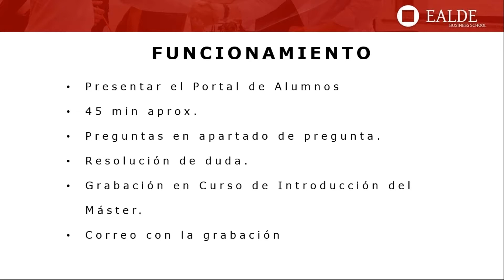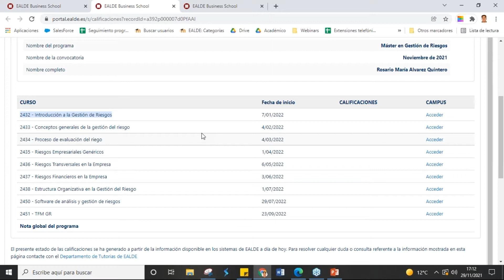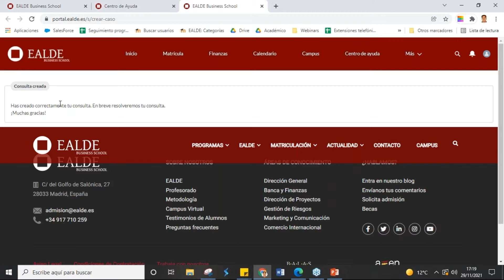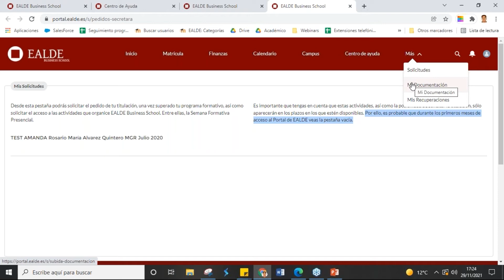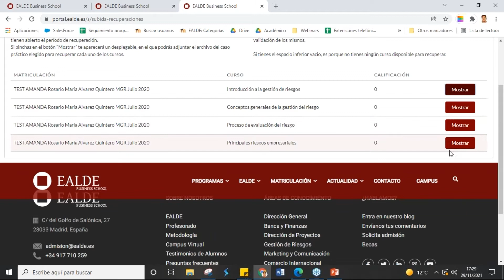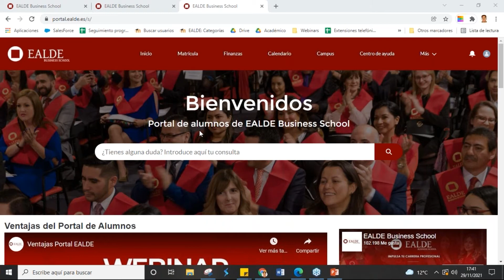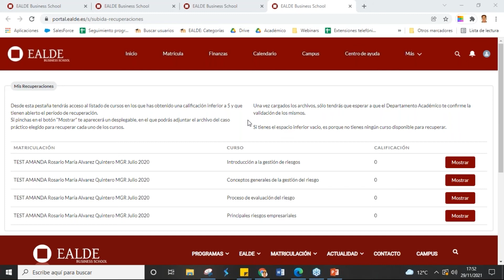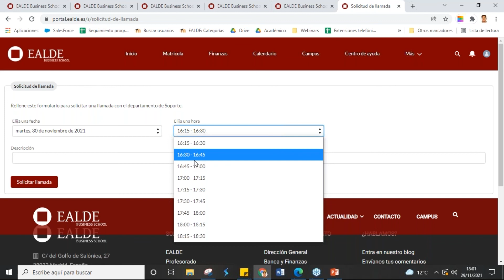Ventajas del Portal de Alumnos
En esta sesión conocerás todas las funcionalidades del Portal del Alumno de EALDE Business School y cómo realizar trámites desde el mismo. Podrás resolver todas tus dudas en directo con los miembros del Departamento Académico.